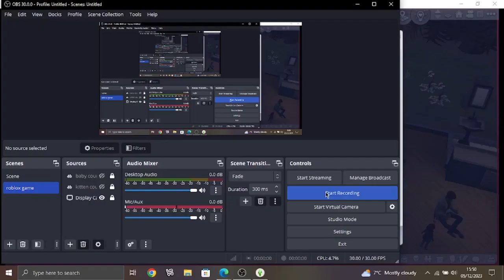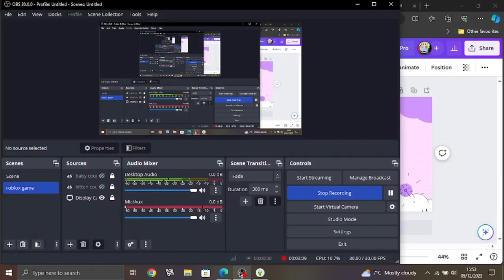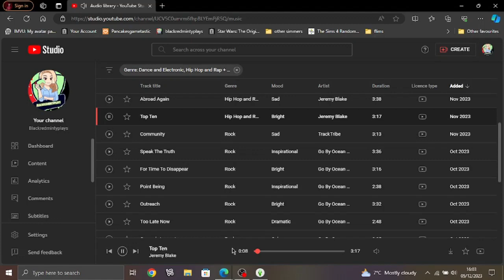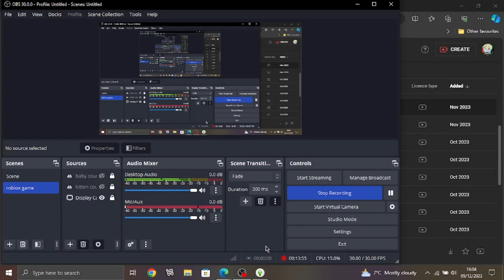Let's Play The Sims 4 Seasons Part 17 Nearly Jasmine's birthday!